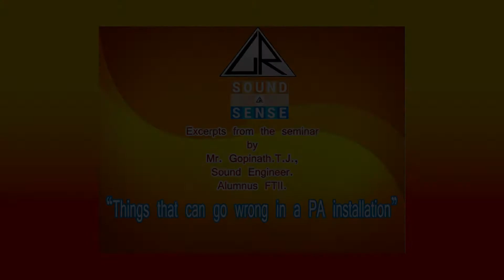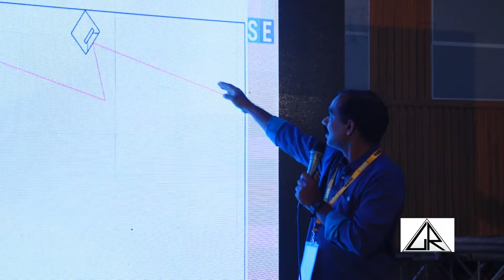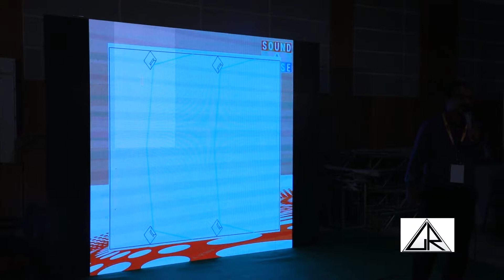സ്‌പീക്കറിന്റെ ആംഗിൾ ഓഫ് ഡിസ്പെർഷനും അതിന്റെ പ്രാധാന്യവും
Things that can go wrong in a PA installation
പി.  എ. സിസ്റ്റം ഇൻസ്റ്റാൾ ചെയ്യുമ്പോൾ  സംഭവിക്കാവുന്ന പിഴവുകൾ
Angle of Dispersion of a Speaker and its importance.

Excerpts from the seminar by Mr. Gopinath T.J., Sound Engineer, Alumnus FTII.